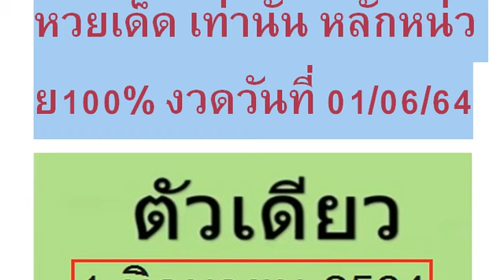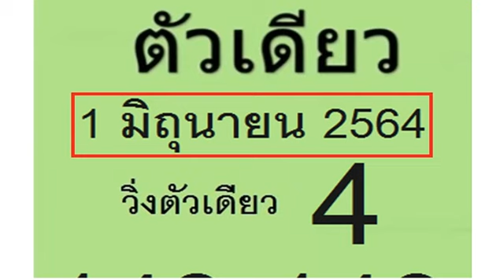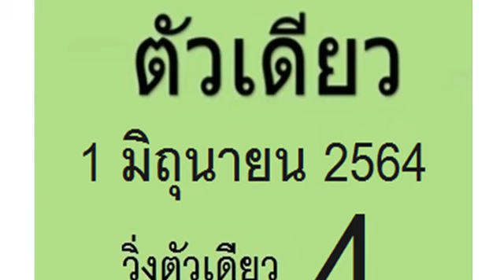SPK Thai Lottery Production 01/06/2021 | Thai Lottery 01/06/2564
หวยเด็ด เท่านั้น หลักหน่วย100% งวดวันที่ 01/06/64